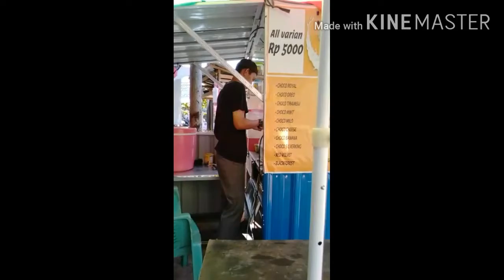Lagu Naik Delman Istimewa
Lagu  ini. Sangat di sukai oleh anak-anak.
Mereka akan selalu terkenang saat melihat delman dan kuda.